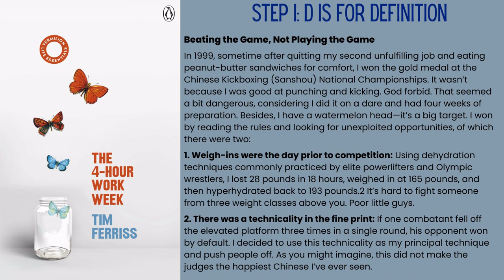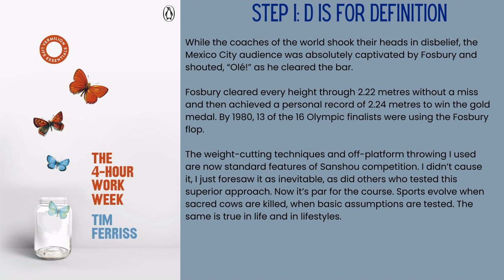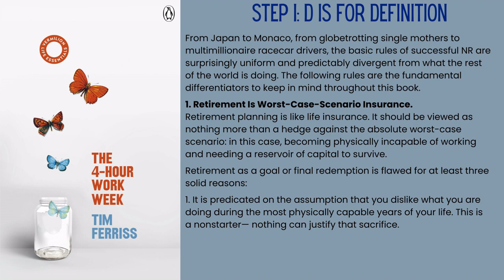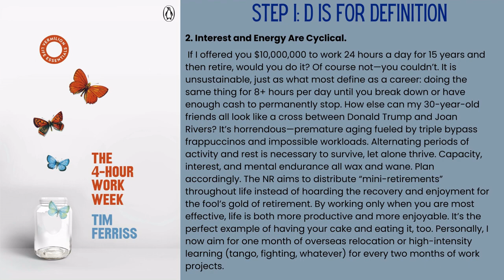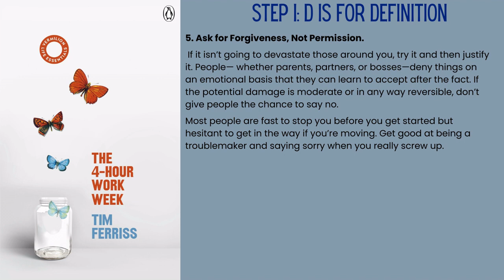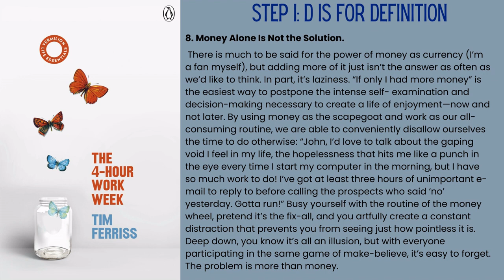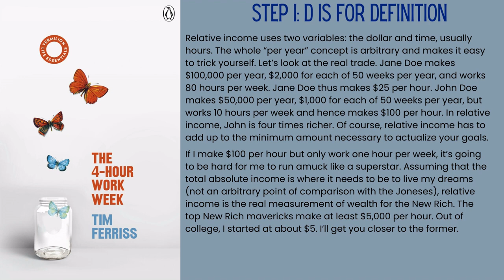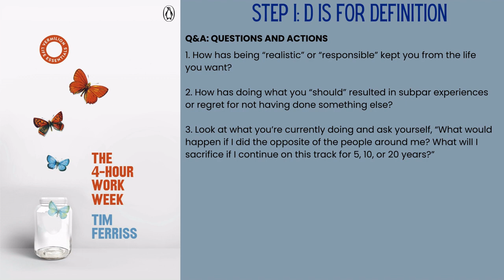Podcast | Audiobook: The 4-Hour Work Week by Tim Ferris | B2+ & C1 Advanced English Levels | Part 2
This is a short audiobook series of the best-seller: "The 4-Hour Working Week" by the author Tim Ferriss.
With this audio you can practice your listening and reading skills.

You can also try using the "shadowing" technique to practice learnig English if you have a lower English level.